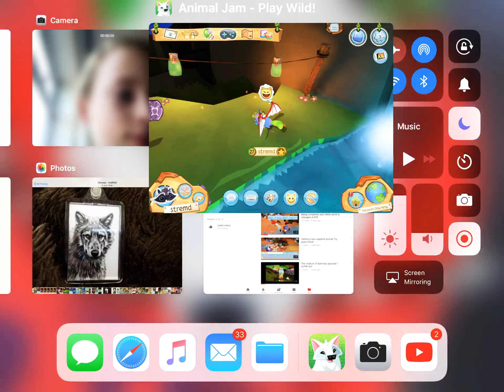Swimming in the raccoons only party AJPW